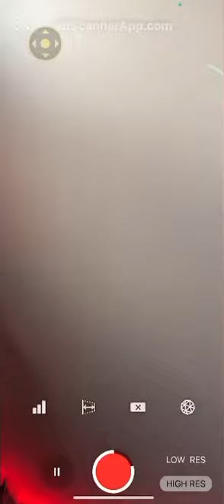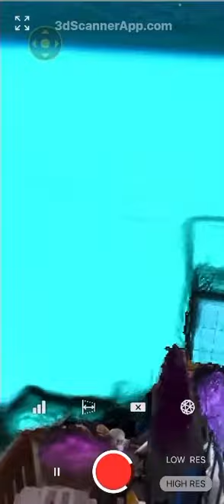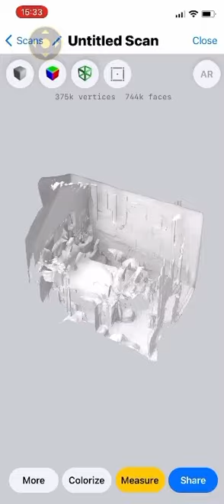LIDAR 3dscannerapp.com invisible creatures make writing in LIDAR to Erasures Tomorrow World song